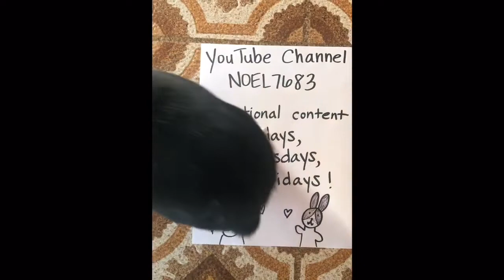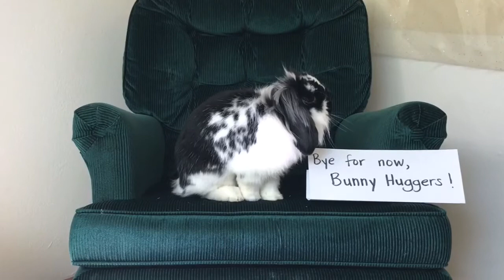🎶 Sing-along with me! Baby Beluga 🎶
The song Baby Beluga was written by beloved children's musician, Raffi. Hear him sing the song: